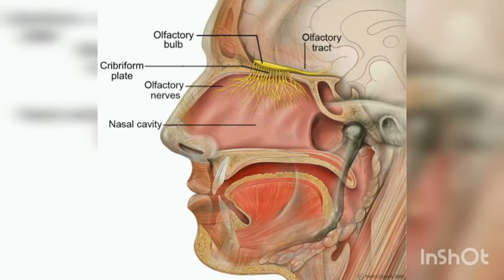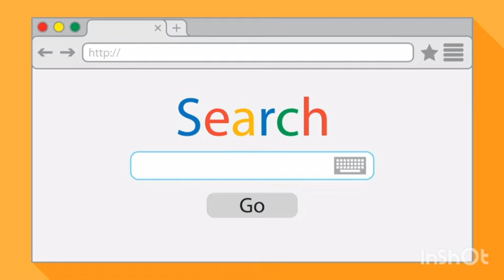Amazing facts in Kannada || What is the strength of dung beetle| About Amazon Forest || CPG Kannada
Please

Video is for educational purpose only, copyright disclaimer under section 107 of the copyright act  1976, allowance is made for the ''fair use'' for purposes such as criticism, comment, news, reporting, teaching, scholarship and research.